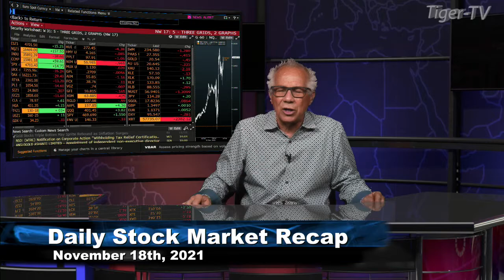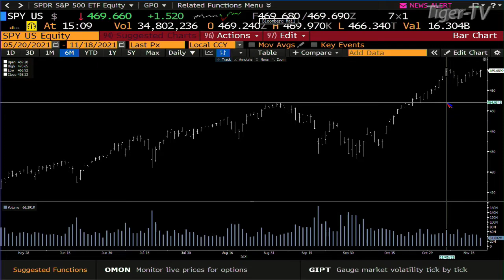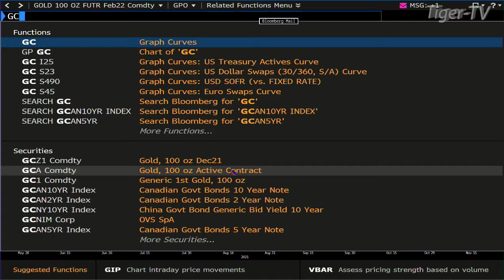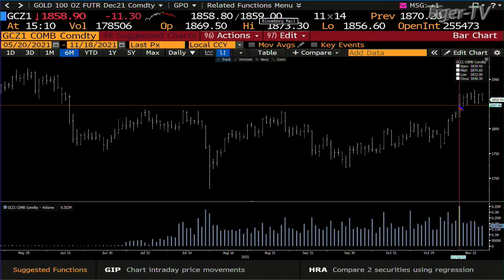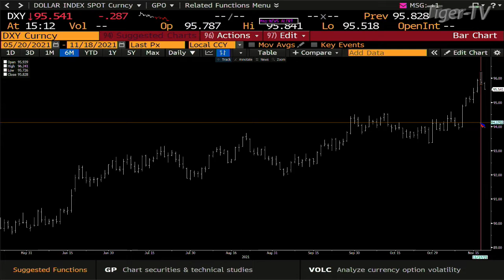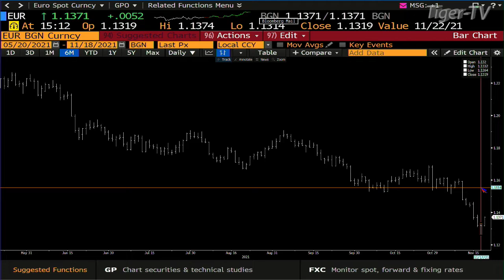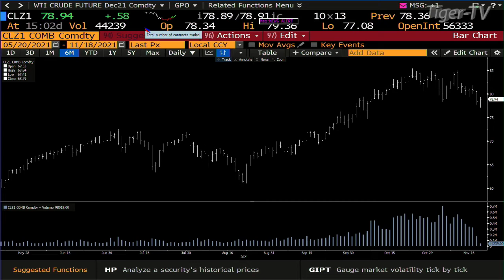November 18th, Daily Market Recap - 2021